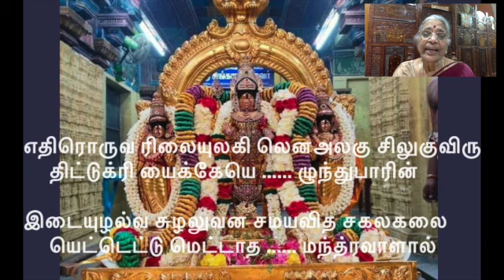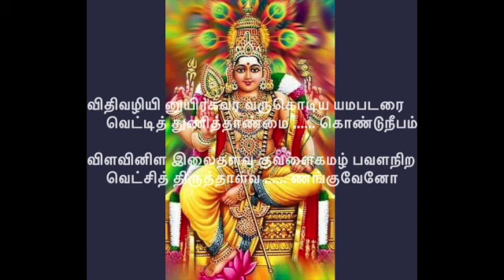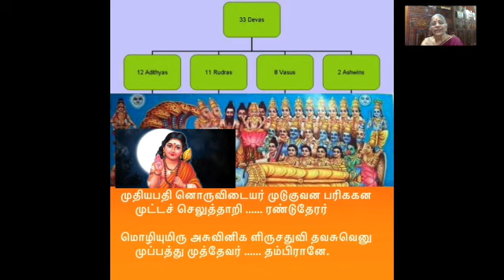ETHIRORUVARILAIYENA ----- எதிரொருவரிலை யென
THIRUPPUGAZH MEANING#THIRUPPUGAZH ANBARGAL#PODHUPPADAL #
SONG NO             346
RAGAM               HAMSANANDHI
THALAM ANGATHALM 18 KSHARAM
PODHUPADALGAL
எதிரொருவ ரிலையுலகி லெனஅலகு சிலுகுவிரு
திட்டுக்ரி யைக்கேயெ ழுந்துபாரின்

இடையுழல்வ சுழலுவன சமயவித சகலகலை
யெட்டெட்டு மெட்டாத மந்த்ரவாளால்

விதிவழியி னுயிர்கவர வருகொடிய யமபடரை
வெட்டித் துணித்தாண்மை கொண்டுநீபம்

விளவினிள இலைதளவு குவளைகமழ் பவளநிற
வெட்சித் திருத்தாள்வ ணங்குவேனோ

திதிபுதல்வ ரொடுபொருது குருதிநதி முழுகியொளிர்
செக்கச் செவத்தேறு செங்கைவேலா

சிகரகிரி தகரவிடு முருவமர கதகலப
சித்ரக் ககத்தேறு மெம்பிரானே

முதியபதி னொருவிடையர் முடுகுவன பரிககன
முட்டச் செலுத்தாறி ரண்டுதேரர்

மொழியுமிரு அசுவினிக ளிருசதுவி தவசுவெனு
முப்பத்து முத்தேவர் தம்பிரானே.
edhiroruvar ilai ulagilena alagu silugu viru
dhittu kriyaikkE ezhundhu pArin

idaiyuzhalva suzhalu vana samayavidha sakala kalai
ettettum ettAdha manthravALAl

vidhi vazhiyin uyir kavaravaru kodiya yamapadarai
vettith uNith thANmai koNdu neepam

viLavinil ilaithaLavu kuvaLai kamazh pavaLaniRa
     vetchith thiruththAL vaNanguvEnO

thithi pudhalvarodu porudhu kurudhinadhi muzhugi oLir
chekkach chevaththERu senkaivElA

sikaragiri thagaravidu muruva marakatha kalaba
chithrak kagaththERum embirAnE

mudhiyapathin oruvidaiyar muduguvana parigagana
muttach cheluth AR irandu thErar

mozhiyum iru asuvinigaL irusadhu vidha vasuvenu
muppaththu mudhdhEvar thambirAnE.